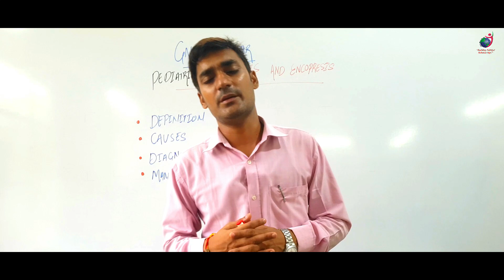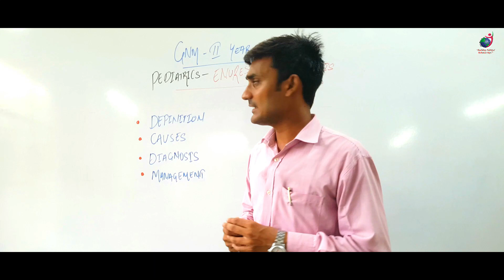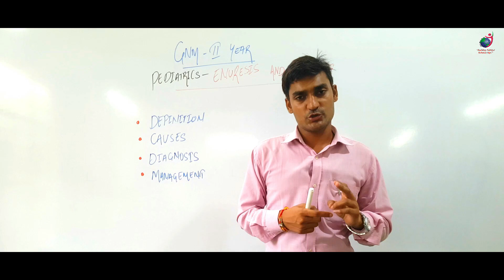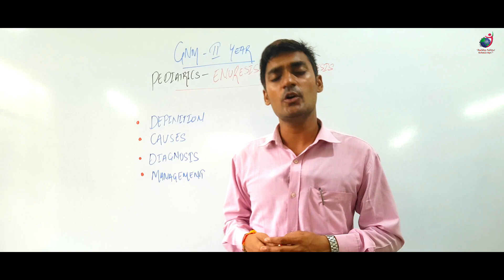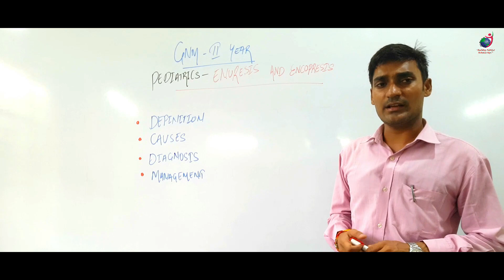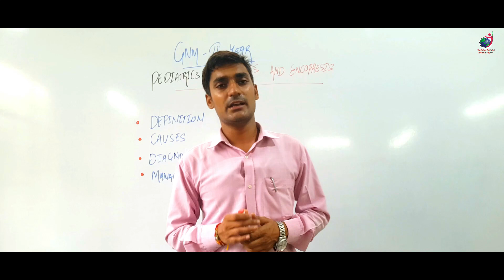GNM 2nd Year II Enuresis & Encopresis II Child Health Nursing II Manish Sir II